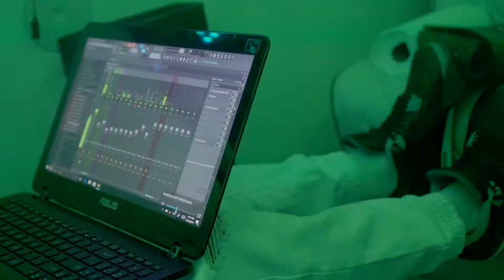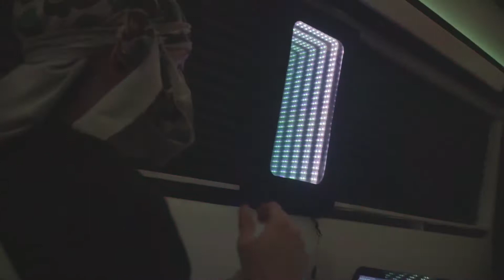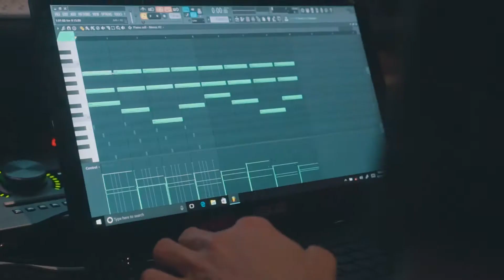JAMZ TURN ME UP MAKING BEATS IN THE SPRINTER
Producer Jamz on his way to the studio making beats in the Sprinter Bus.